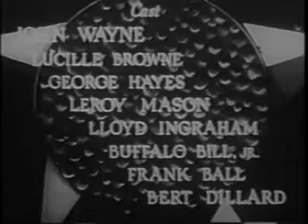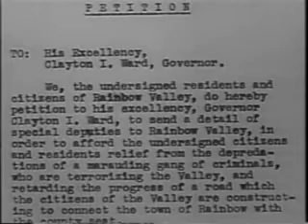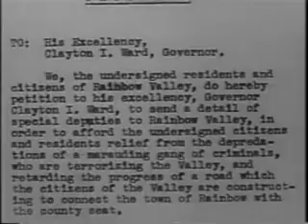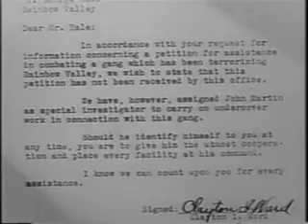Rainbow Valley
John Martin is a government agent working under cover. Leading citizen Morgan calls in gunman Galt who blows Martin's cover.